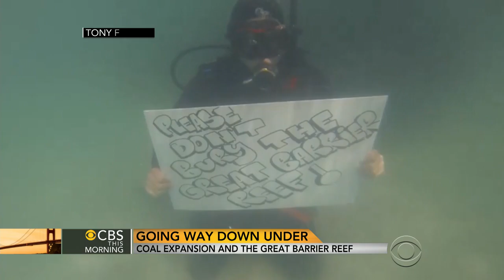Australia's coal expansion and its risk to the Great Barrier Reef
A U.N. agency overseeing the reef's conservation warns that the Australian government's plan to boost coal exports is putting the reef under threat. CBS News' Lee Cowan reports.